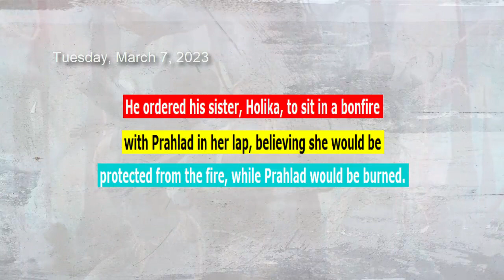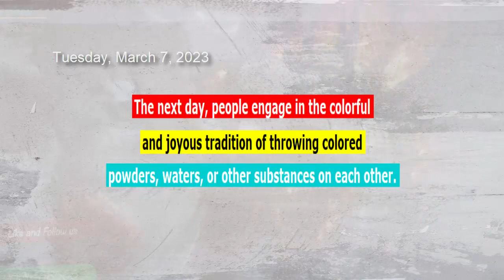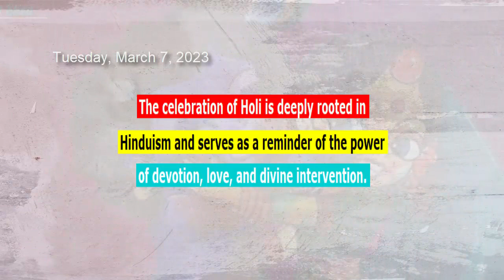Holi A Festival of Colors and Devotion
The holiday marks the advent of springtime in India, Nepal and communities around the world, and it’s also a time to gather with family and loved ones. Dalpat Rajpurohit, an assistant professor in the Department of Asian Studies at The University of Texas at Austin, explained that these traditions are rooted in Hindu texts and stories honoring devotion to deities, love and more.

"Holi is one of the two main festivals in India related with the religion Hinduism,” Rajpurohit said, alongside Diwali, the festival of lights that usually falls in October or November.
When is Holi?
Holi, which is known as a festival of love or a festival of color, is on Wednesday, March 8. It falls in the month known as Falgun, and typically comes in March.